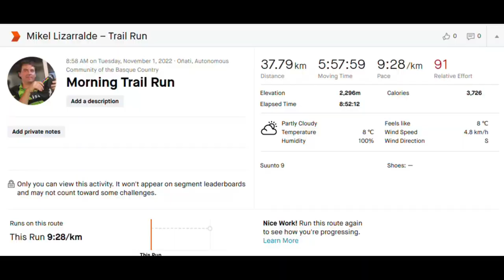ZAZPI - 12 Bigarren etapa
Hemen kontatzen dizut nolakoa izan zen ZAZPI bidaiaren bigarren eguna. Errespetu gehiago nion etapa honi. Aurrenekoaren biharamunari. Zatoz nirekin! Etaparen ibilbidea eta informazio gehiago Zazpi.eus webguneko blogean